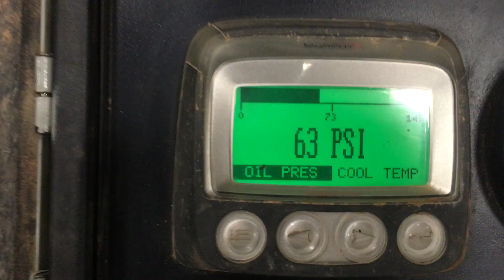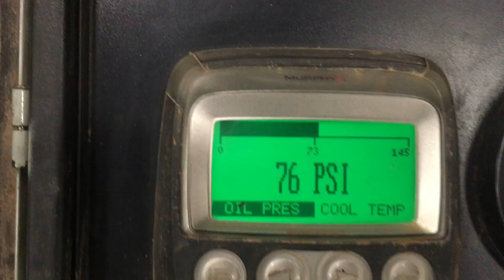CATERPILLAR- CAT C4 4 POWER UNIT 44410105 RUN TEST 9-10-19